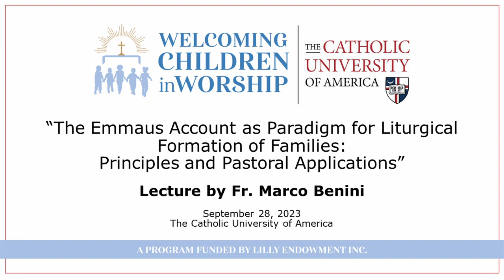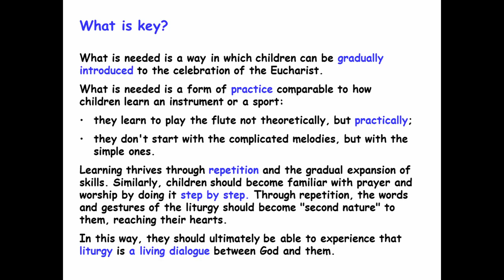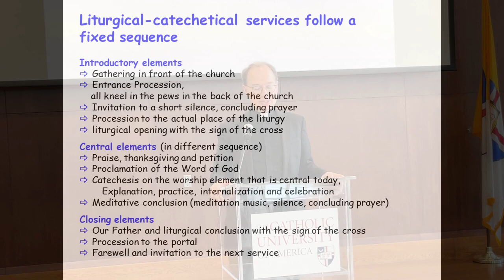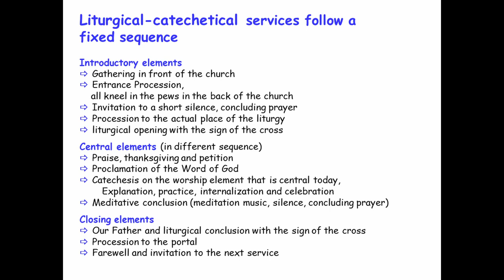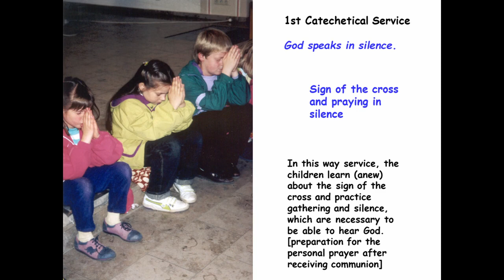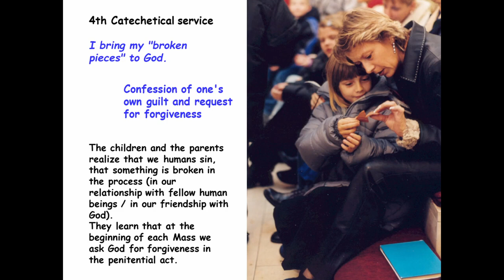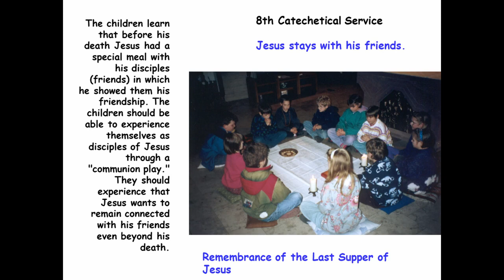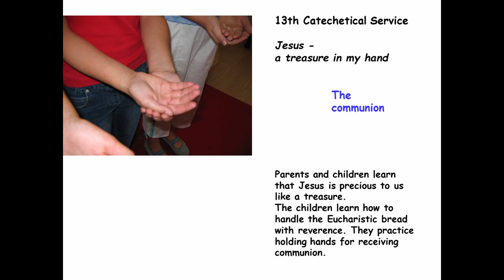The Emmaus Account as a Paradigm for Liturgical Formation of Families (Part 2)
Lecture by Father Marco Benini